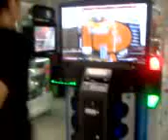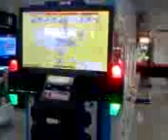PIUKK - ball - get up and go D10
ตื่นได้แล้ว ^ ^